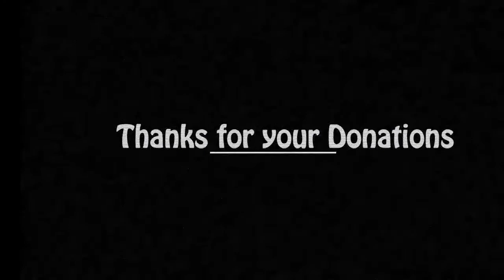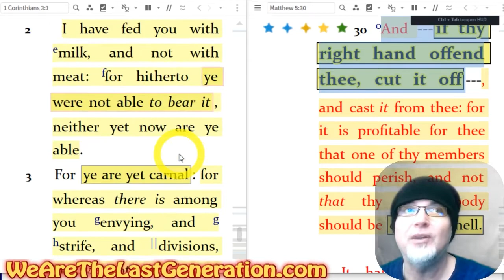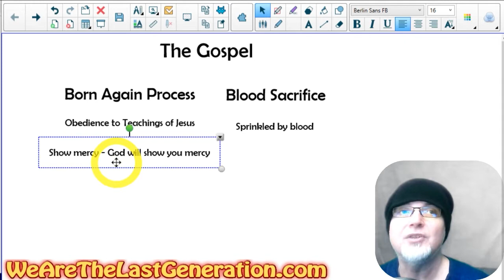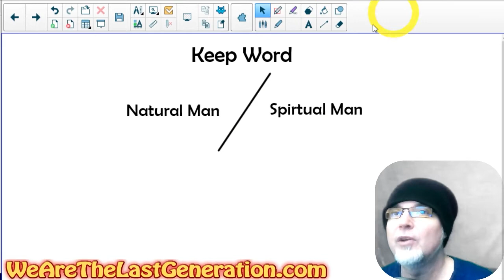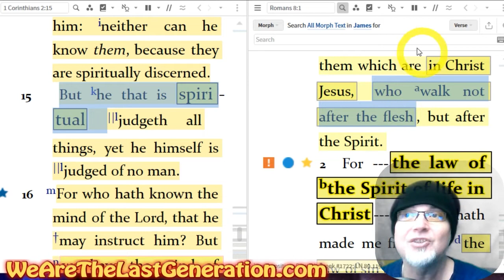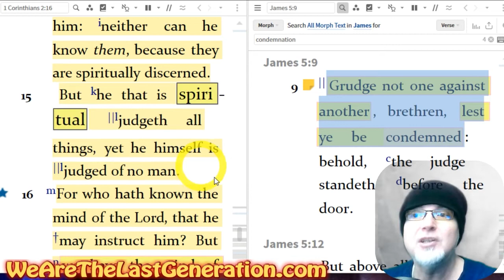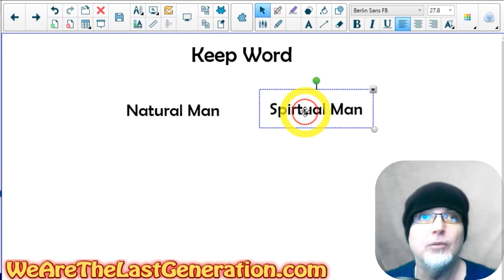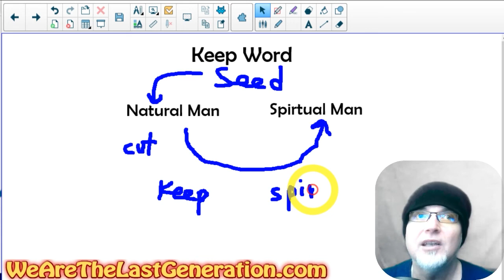The Natural Man Vs The Spiritual Man